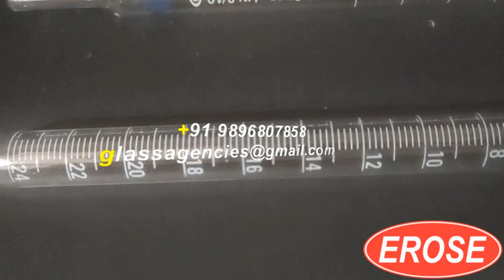Graduated Pipette 25 ML, Borosilicate Glass EROSE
5309, Anaj Mandi,
Haryana
INDIA